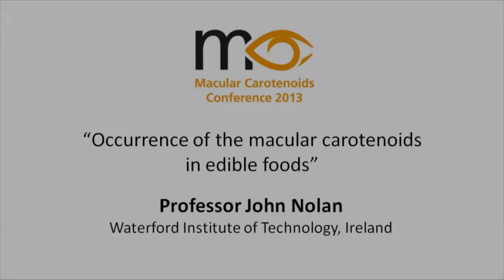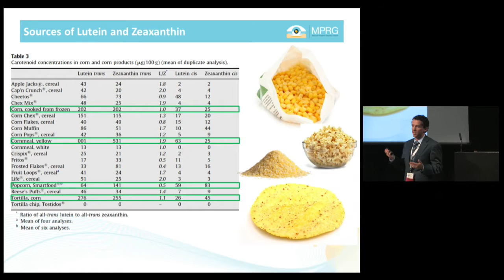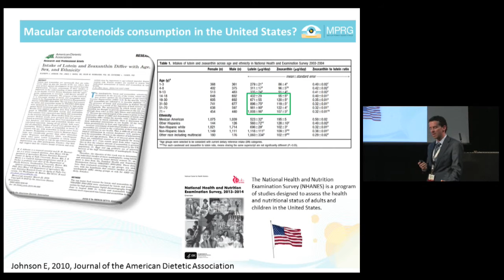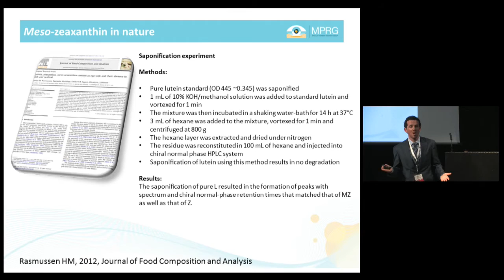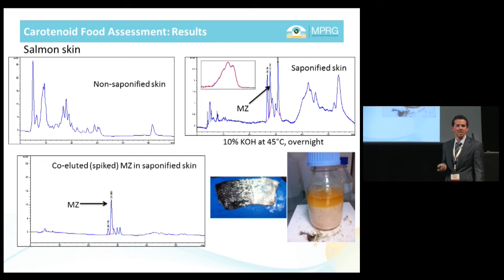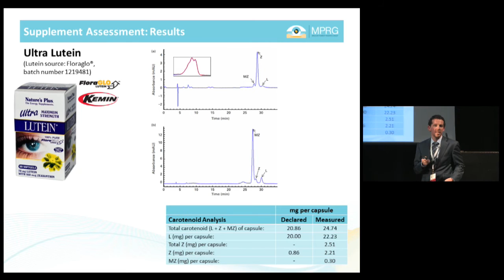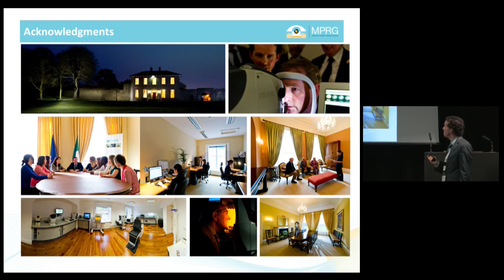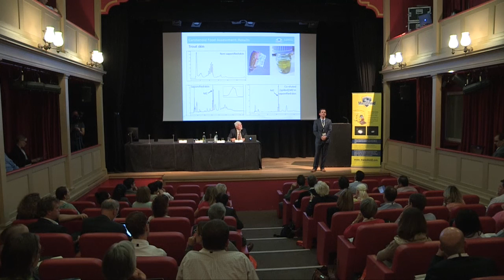"Occurrence of the macular carotenoids in edible foods"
Professor John Nolan, Waterford Institute of Technology, Ireland